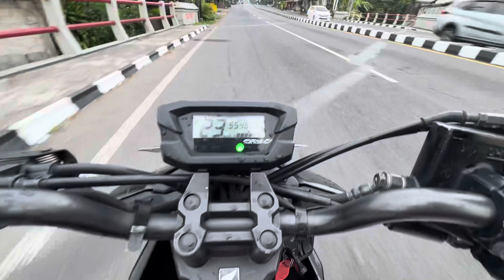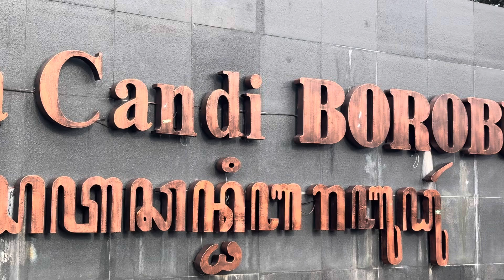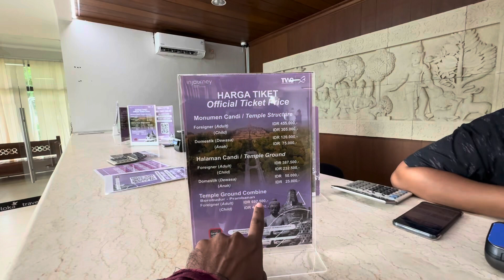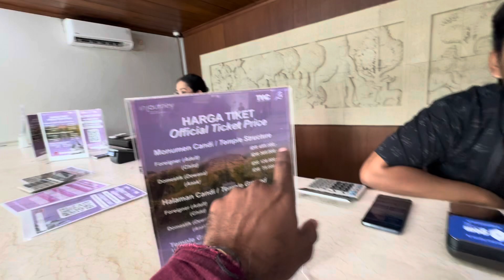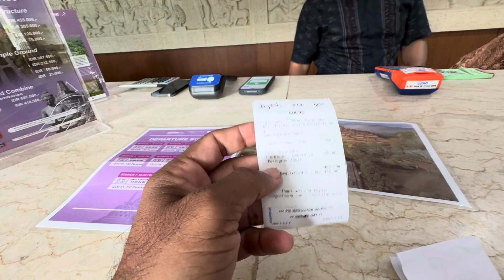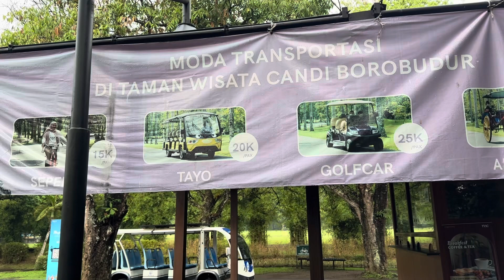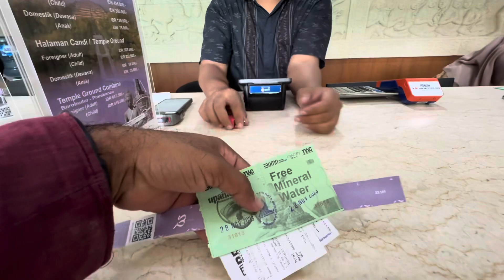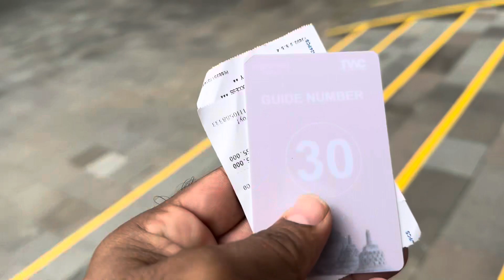दुनिया का सबसे बडा बौद्ध विहार | HINDI Documentary Of Borubudur Yogyakarta | History Of Borobudur